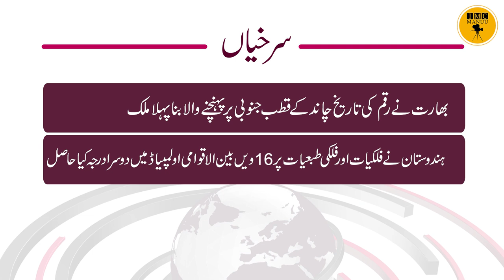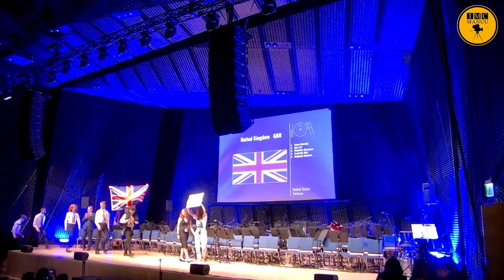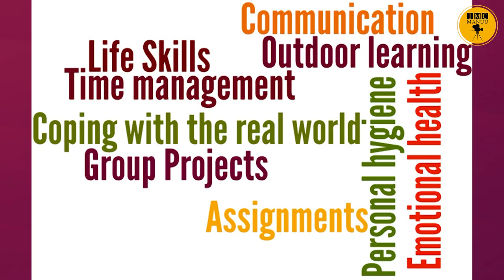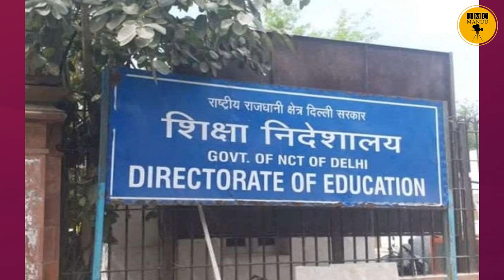Education News bulletin | 26th August 2023 | IMC MANUU